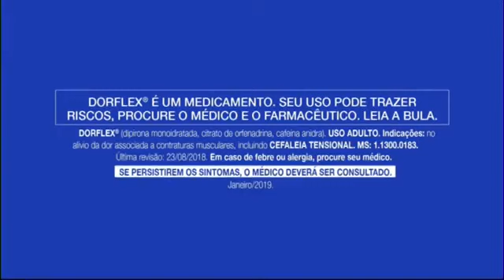Chamada dos Desfiles das Escolas de Samba 2019 - Rede Globo